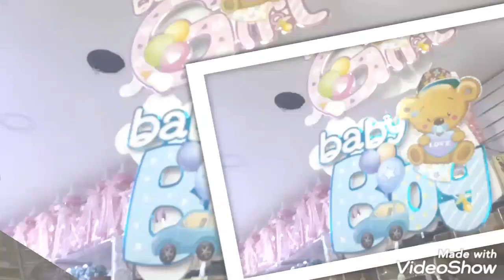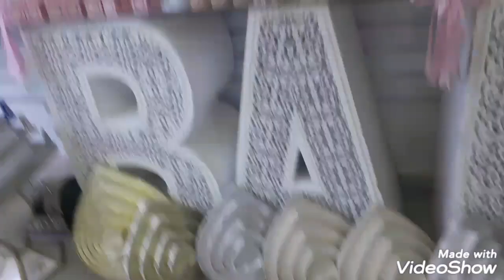ليدغاجي_2019 آخر ما يكون في ليدغاجي العقيقة وأعياد الميلاد 2019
قناة تعليم طبخ وكول مايتعلق بتنضيم المنزل والحياة اليومية
اهلا وسهلا بكم معي